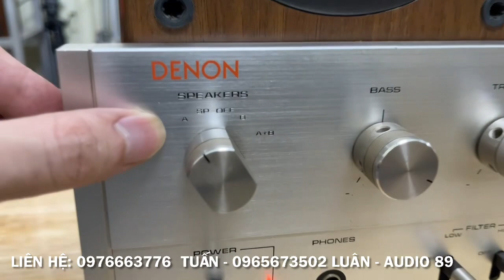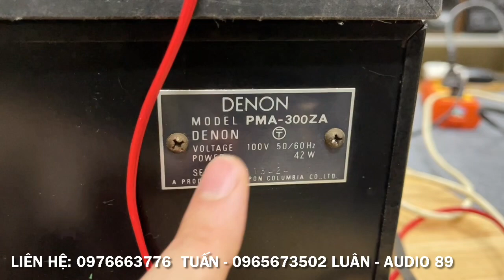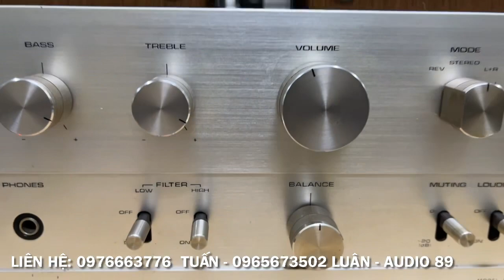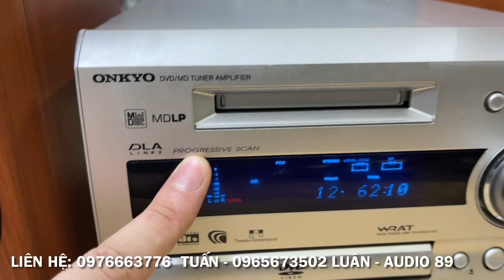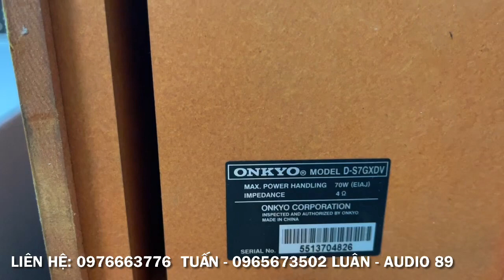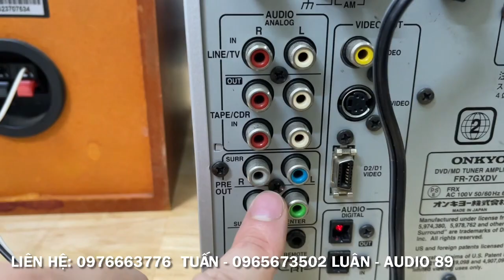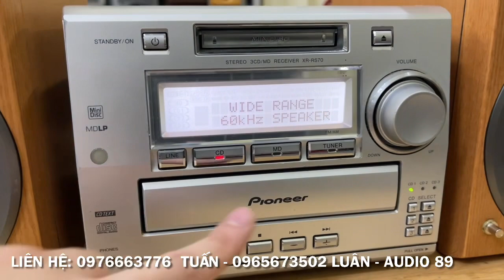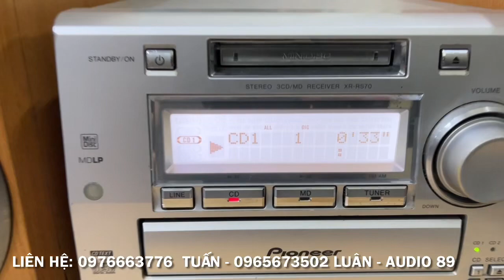25/6/2023. Thanh lý vài Combo giá rẻ. Chuẩn Nhật. Bảo hành 1 năm